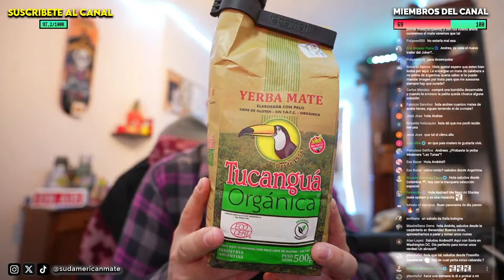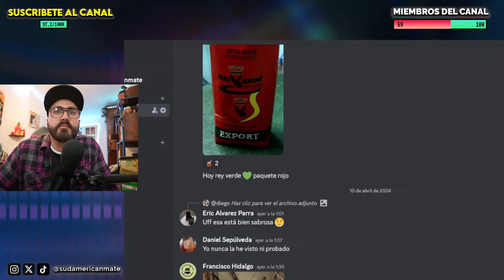MATEADA ONLINE con Sudamerican Mate 🧉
COMPRA MATES y ACCESORIOS
Envíos a todas partes del Mundo!